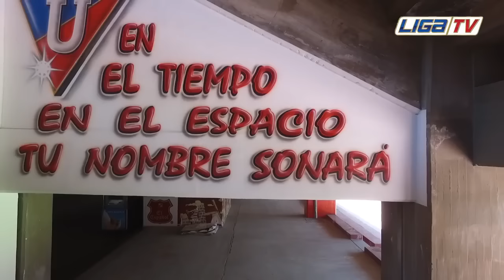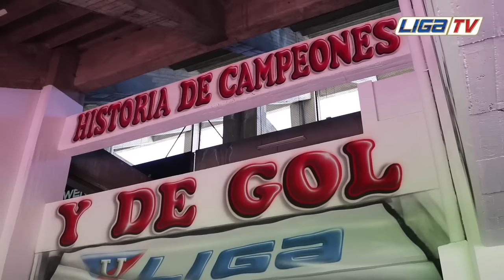LDU - Reacciones Mural General Norte Casa Blanca / Por LIGA TV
Por LIGA TV OFICIAL
Producido por SPORTS FILMS